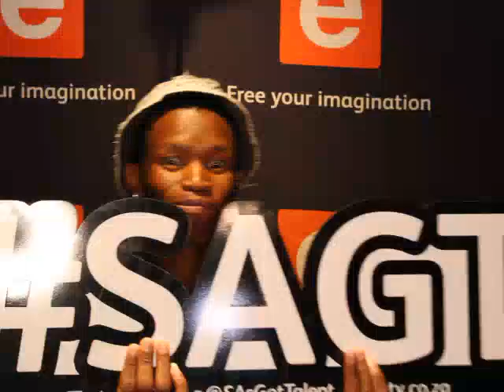Your SA's Got Talent Moment